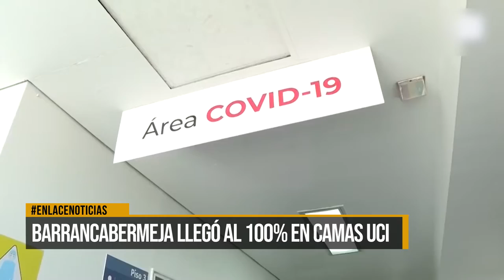Barrancabermeja llegó al 100% en ocupación de camas UCI